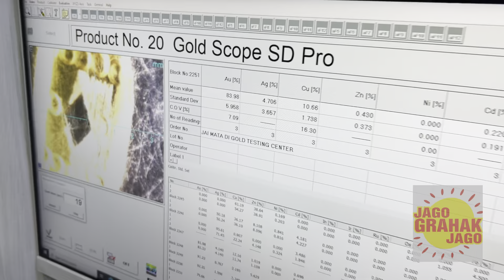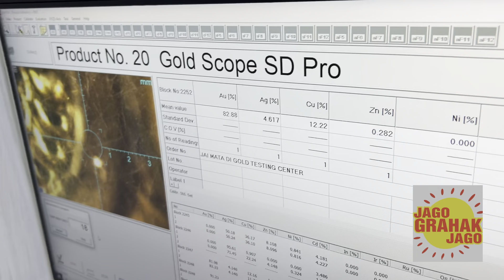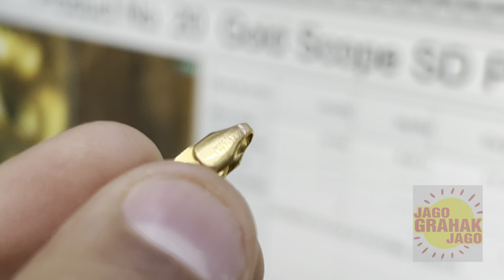Fake hallmarking vs real hallmarking || 2024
Today its very important to know about real and fake hallmarking. In this video it’s shown how purity is checked through machine.